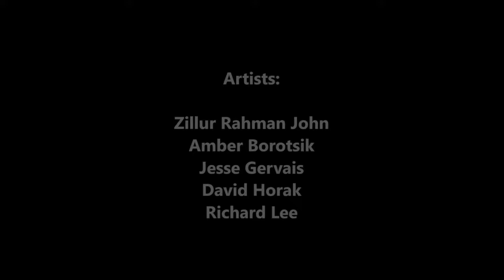PANTOMIME SHOW - "THE MIRACULOUS MANDARIN" - OLD CAVALIER (ACT - 1)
THE CHARACTER "OLD CAVALIER" PERFORMED BY -  PANTOMIME ARTISTE ZILLUR RAHMAN JOHN

FRANCIS WINSPEAR CENTRE FOR MUSIC, EDMONTON, CANADA.
EDMONTON SYMPHONY ORCHESTRA (ESO), CANADA.

VENUE:
WINSPEAR CENTRE, EDMONTON, CANADA.
2015.

ZILLUR RAHMAN JOHN:
Zillur Rahman John is a Bangladeshi Canadian mime and pantomime Artist, Director, Teacher, Researcher and Author of mime books. He was the founder Artistic Director of "Dhaka Pantomime", a pioneering mime and pantomime group of Bangladesh (23 October 1989 to 30th April 2005).

John performed in many international Theatre and Mime festivals in Asia, Europe and North America including Commonwealth Games Cultural Festivals SUKUM 98 at Kuala Lumpur, Malaysia in 1998. John performed the title character in the production of “The Miraculous Mandarin” at the Winspear Centre, with the Edmonton Symphony Orchestra (ESO), Canada in 2015. He also performed in Fringe International Theatre Festival at Edmonton, Canada in 2009 and Play the Fool Theatre Festival at Edmonton, Canada in 2021.

Author of several Mime and Pantomime books, he has contributed more than 200 articles on Arts and Culture published in the Encyclopedia of Bangladesh (Banglapedia), published by the Asiatic Societies of Bangladesh.

John received the awards from different international mime and theater festivals in India, Australia, Korea, Japan. In 2009 John was honored by the City of Edmonton, Canada, with the City of Edmonton Cultural Diversity in the Arts Award.